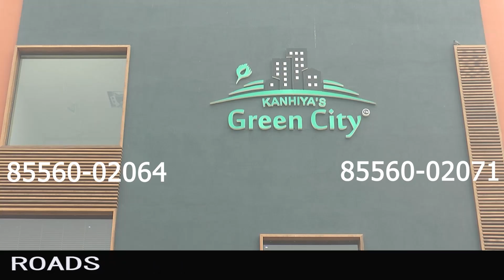ਆ ਬਾਈ ਵੇਚਦਾ 500 ਦਾ ਆਂਡਾ 'ਤੇ ਹਜਾਰਾਂ ਦਾ ਮੁਰਗਾ ਪਤਾ ਨਹੀਂ ਕਿਹੜੇ-ਕਿਹੜੇ ਦੇਸ਼ਾਂ ਦੇ ਰੱਖੀ ਬੈਠਾ ਮੁਰਗੇ_ਮੁਰਗੀਆਂ !